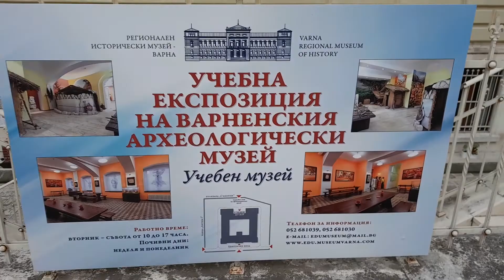Dovolená v Bulharsku 8-Návštěva města Varna(poslední díl).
Neomlouvám se za nic.